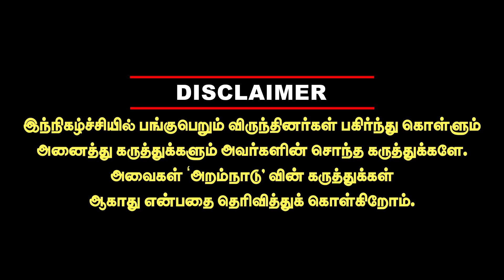அடுத்த SK-வாக உருவெடுக்கும் கவின் ! 12 வருட உழைப்பு ! இன்று ஸ்டார் ஆன Kavin! Cheyyarubalu Interview